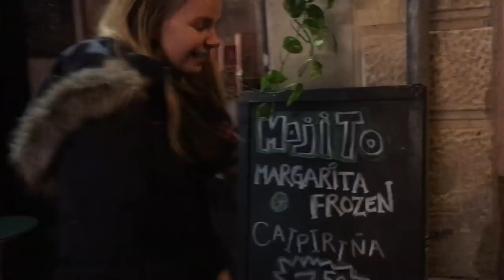VLOGMAS 13 - ON EST SAOULES !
Heyyy!!! Voici le Vlogmas d’après - Noël, où on finit un peu saoules sans faire exprès...

ESHOP DE VÊTEMENTS ( -30% en ce moment avec le code "SURPRISE")

► CARLA carlarosa7
► LOUISIANE louisiane13

Pour info : A cette heure là on est dans l’avion pour New York! Waaaaaa!!!